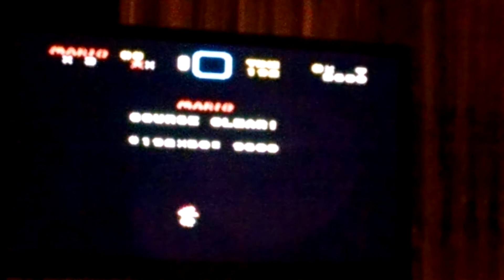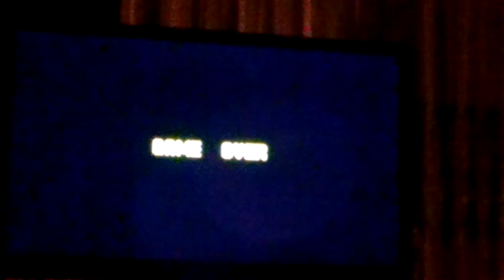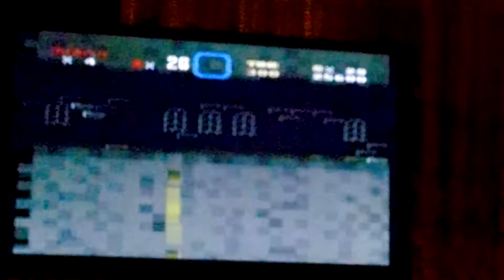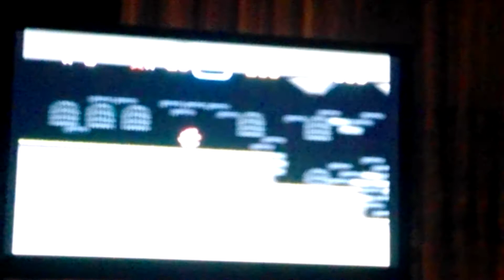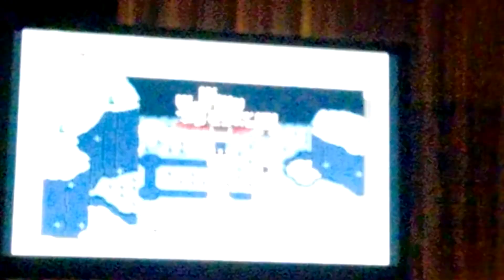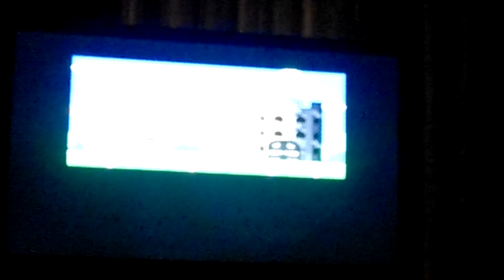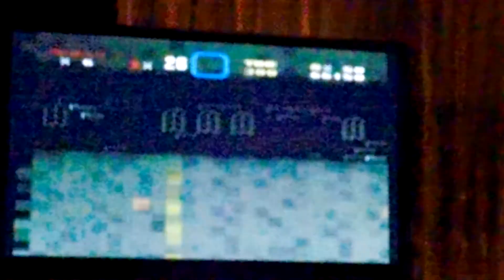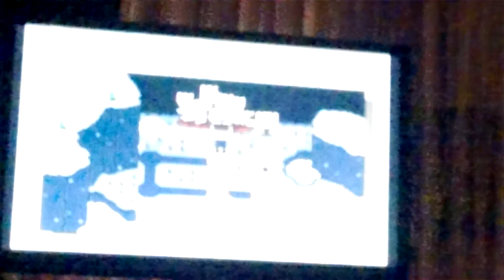Let's Play Super Mario World, Part 13: And I Officially Suck, Again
I return from an insane hiatus to find that Valley of Bowser is a lot more nuts than I remember.